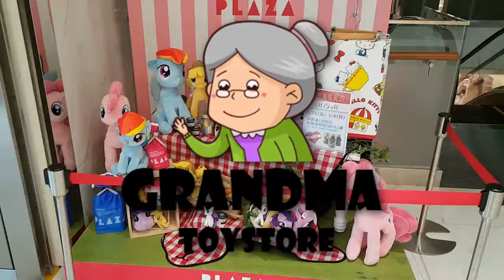Unboxing TOYS Review/Demos - my little pony 我的小馬駒 私の小さなポニー 마이 리틀 포니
Grandma toystore brings to you the unboxing of the

The predecessor to My Little Pony was My Pretty Pony, a pony figurine introduced by Hasbro in 1981, created by illustrator Bonnie Zacherle, working with sculptor Charles Muenchinger.[5] My Pretty Pony was a 10" tall hard plastic figurine that could wiggle its ears, swish its tail, and wink one eye. The original My Pretty Pony was followed by My Pretty Pony and Beautiful Baby which came with an additional smaller "baby" pony figure. This was followed by pink and yellow versions of the original, which had the now-hallmark symbol on the ponies' backside.[6]

Generation One
The original line of My Little Pony began with the Earth Ponies in 1982. The Earth Ponies were followed by Pegasus Ponies, Unicorn Ponies, Flutter Ponies and Sea Ponies. Flutter Ponies were smaller and thinner than Pegasus Ponies, and had fluttering wings. Windy Wing and the Summer Wing Ponies were smaller than the Flutter Ponies and were proportioned in a similar way, with larger, butterfly-like wings. The Sea Ponies resembled seahorses, and were produced as both adults and babies. There were also male ponies called 'Big Brother Ponies', which had slightly larger bodies and feathered hooves resembling those of Clydesdale horses.